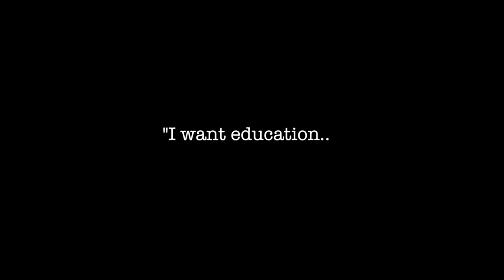LEARNING TO CHANGE THE WORLD | Eliezer Niyokwizera | Cornerstone Institute